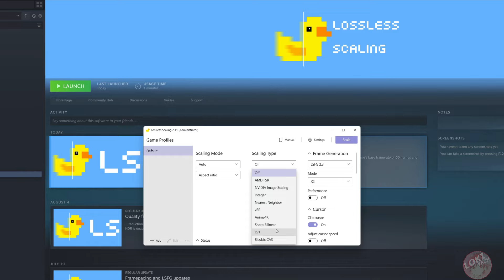4X Frame Generation for All GPU and Games, Lossless Scaling test!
4X Frame Generation for All GPU and Games, Lossless Scaling test!

Sound and Credits by:
Genshin Impact - Combat Beneath the Waves

00:00 intro
00:40 Version 1.1
01:34 Version 1.1 slow motion
01:53 Version 2.3
03:00 Version 2.3 Slow motion
03:20 3x FG
04:16 Final Comparison